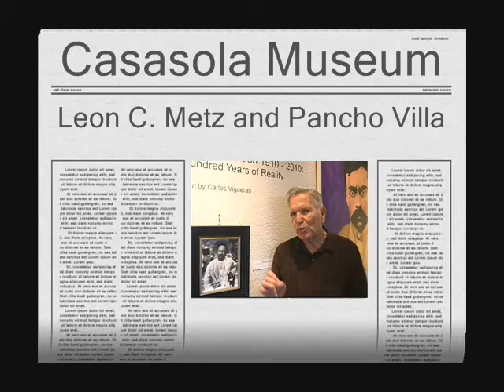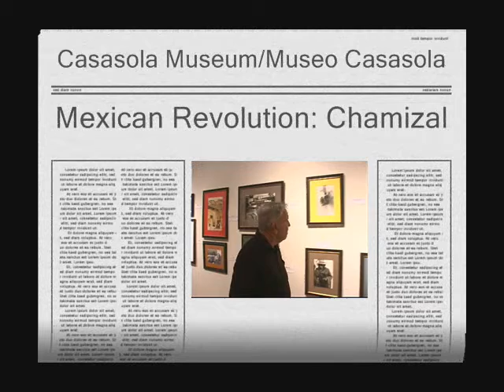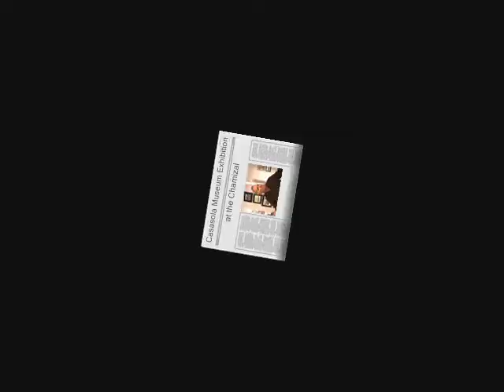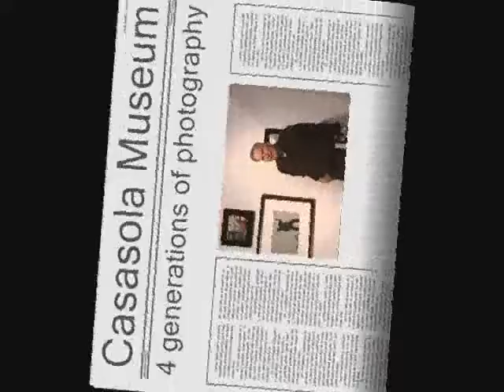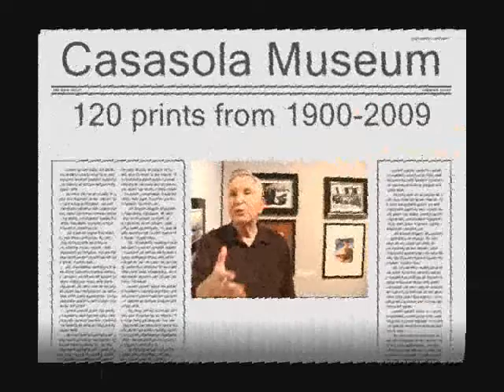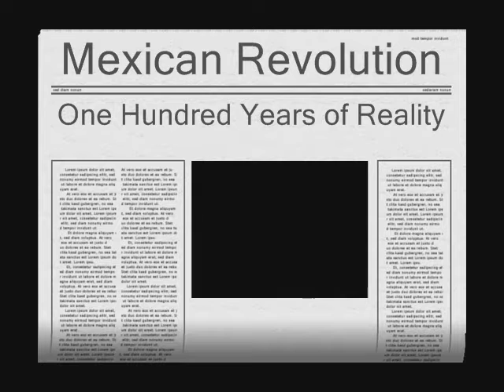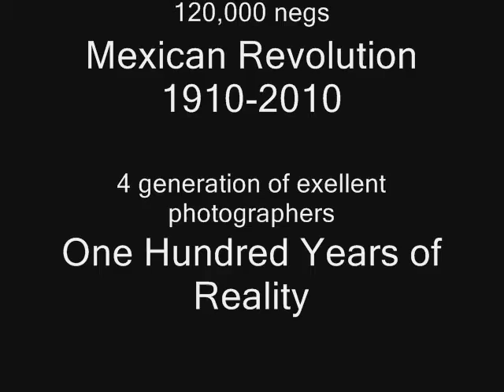Leon Metz at the Casasola Museum in the Chamizal.wmv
Casasola Museum presents in the Chamizal National Memorial an unique exhibition: Mexican Revolution 1910:One Hundred Years of Reality. The prestigious historian Leon C. Metz visited the exhibition and said: " This is an unique collections of the Mexican Revolution reality. The  New York Times said few years ago about some of these work exhibited in Houston and New York:  "Images of an Economy Devouring the Poor" and they are right. 120.000 images of our special collections said:The Time is Always Right." One hundred years later, four generations of photographers show the blunt reality.